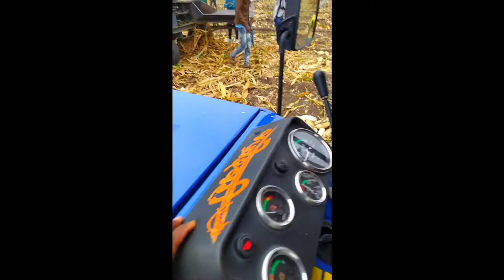🔥सिर्फ ₹.1500 air pressure horn | ट्रक वाले हॉर्न कार बाइक ट्रैक्टर में कैसे लगाएं ? | 2020 Horn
air pressure horn | ट्रक वाले हॉर्न कार बाइक ट्रैक्टर में कैसे लगाएं ? | 2020 Horn Tones munde chumm chumm sutde rumaal kangna tera ni dupatta tera sat rang da chit kare banja rumaal baliye dhoom machale dhoom machale dhoom agar tum mil jao fast tone fast tone 2 digital tone fast tone 3 gur nalo ishq mitha nagin yaaran da truck balliye pehle lalkare naal fast tone 4 and more tones
swaraj, swaraj tractor, truck horn, air horn, air horn in tractor truck horn in tractor